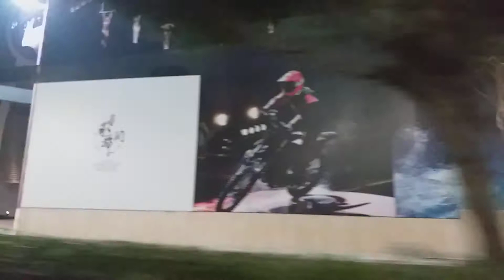Roadtrip in taipa macau